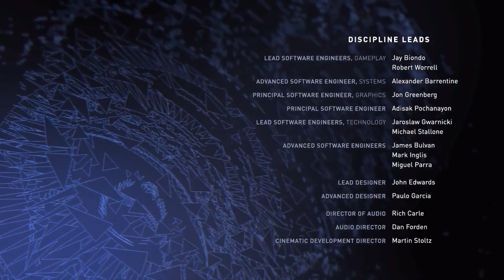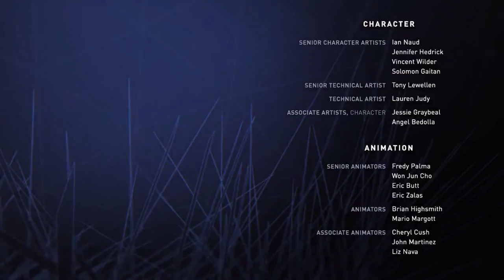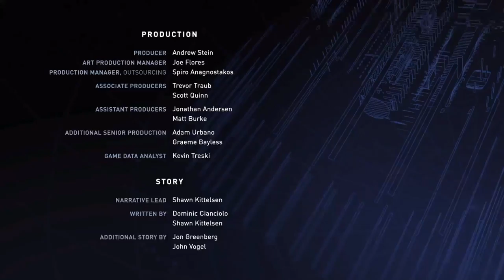On our way to get Brainac - Injustice 2 Full Playthrough - Part 5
I am a gamer, and play a whole range of consoles
PS4, PC, PS Vita